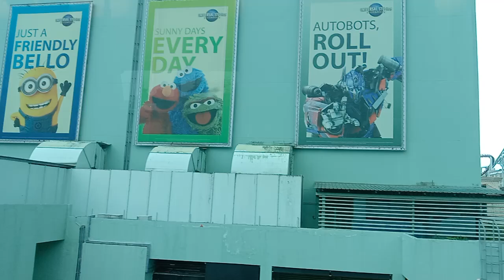guys samahan nyo ako pasyal tayo sa universal Singapore...❤️ Vlog by LARNIKS fam...